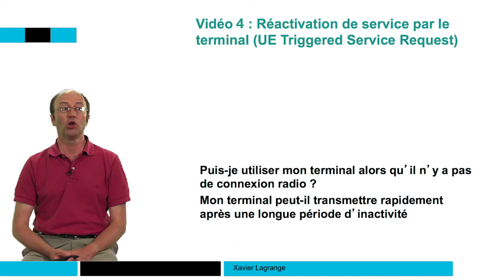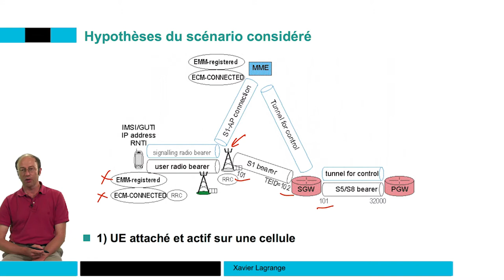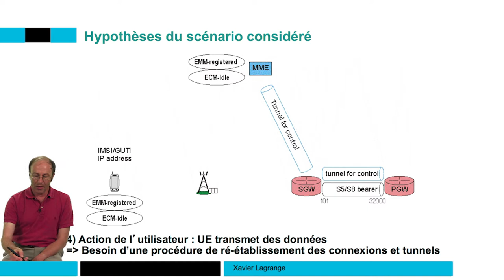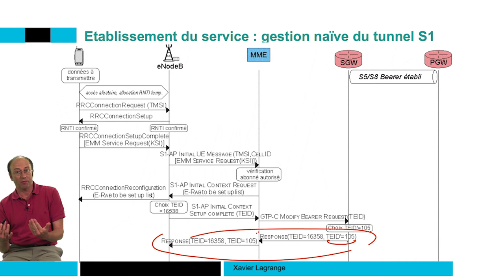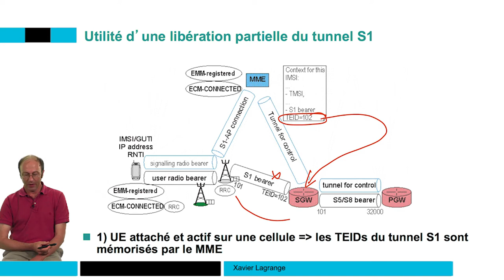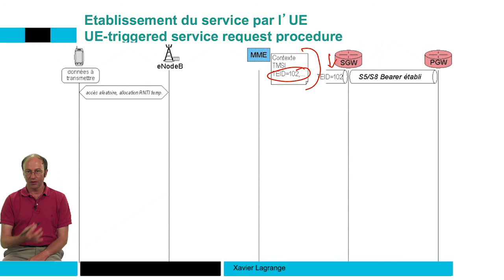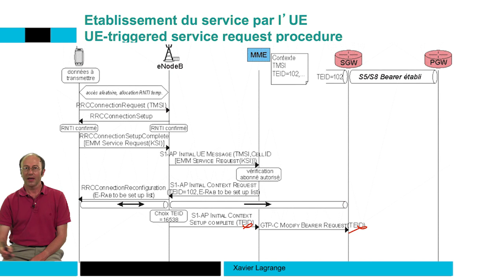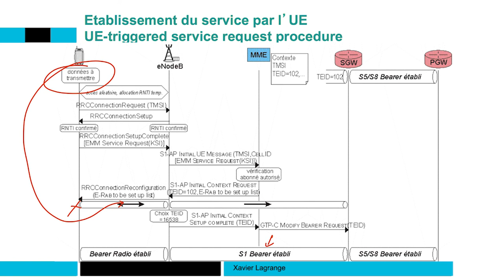Réactivation de service par le terminal 📶 4G : Principes des réseaux mobiles